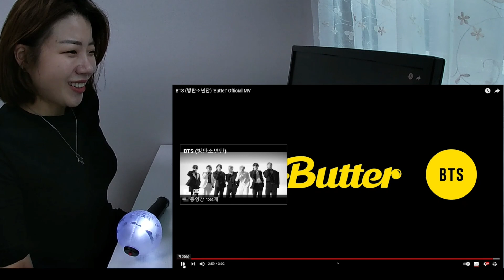sub)방탄소년단 BTS Butter Official MV reaction 개인적으로 좋다고만은 못하겠어요..이유는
BTS (방탄소년단) 'BUTTER' Official MV reaction

안녕,여러분! 드디어!!!BTS!!! BUTTER OFFICIAL MV !
이렇게 오늘도. 열일하는 방탄이들 덕분에 나의 포도알은 멀어져 가는구나.

점점 더 ...멀어져 간...다...
후 그래도 괜찮아
슈퍼스타방탄소년단... 사랑해

ㅋㅋㅋㅋㅋㅋㅋㅋㅋㅋㅋㅋㅋㅋㅋㅋㅋㅋㅋㅋㅋㅋㅋㅋㅋㅋㅋㅋㅋㅋㅋ

우리 모두 방탄이들의 컴백때마다 아미들 화력모아 숨스, 열스밍!!!
1) 스밍 리스트와 방법은 방탄소년단 음원정보팀 트위터를 팔로우하세요:)
- 한국 음원사별 스밍리스트  원클릭 링크
아미여러분, 🥞🥞🥞
우리 방탄이들의 컴백을 응원할 방법😘

✅쨘! 신곡 '버터'가 🥞 포함된 원클릭 스밍리스트를 가져왔어요.
방플리제공이구요 음원차트 싹쓸이 해보자구요
✅스밍이 처음이시라면 걱정마세요. 밑에 링크를 누르시고 천천히 하나씩 따라하시면 어느새 완성 되어 있으실 거예요! 🐣

2) 뮤비를 볼때 창을 열자마자 '좋아요를 누르지 마셔요. 최소 30초가 지난 후에 눌러주셔야 자동AI기계가 플레이 한 걸로 인식되지 않습니다 ^^
(When the Dynamite MV is released don’t “like” the MV until at least 30 seconds of watching!!
Not “liking” the MV as soon as you open it (during YT premiere as well) could prevent being classified as bot behavior. ) 출처 트위터 @K-Charts & Translations⁷ @charts_k

3) 여러분 오피셜 뮤비는 무조건 빅힛 레이블에서 스트리밍 아시죠?
-반복 재생 안되요,음소거 안되요, 광고는 다 봐주세요 등등
자세한 내용은 위버스나 트위터에 검색하시면 엄청 많이 나오는 거 다아시죠?(윙크+하뚜)

✅If you don't know how to do it? Just follow this step 🐣
✅Don't forget to stream official MV as well 🚨